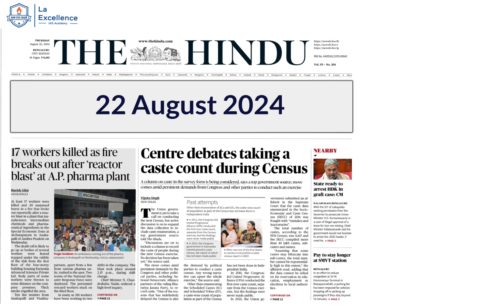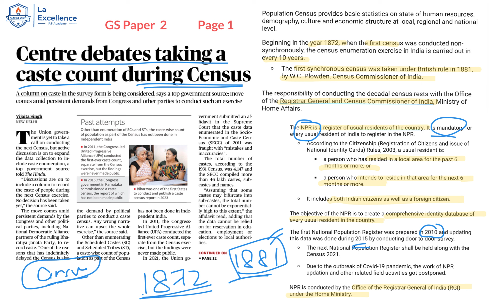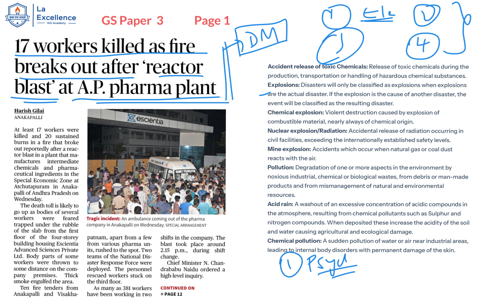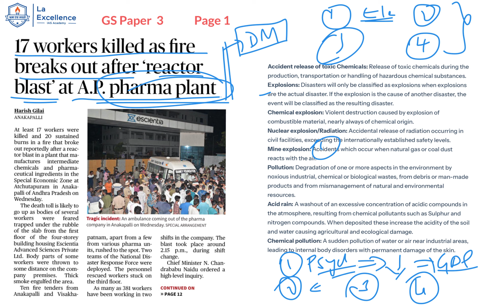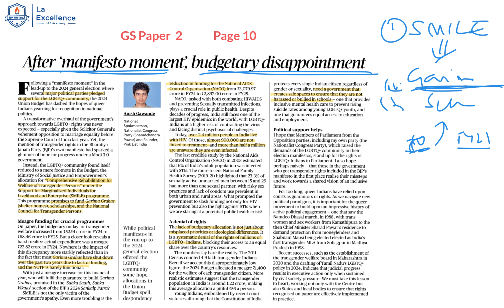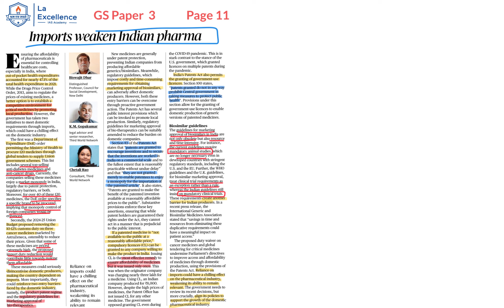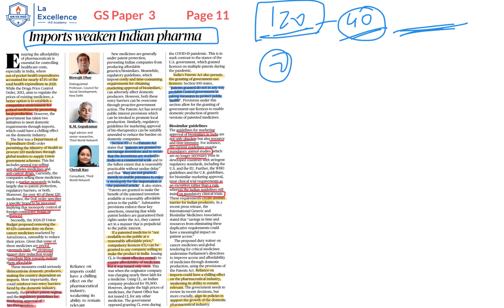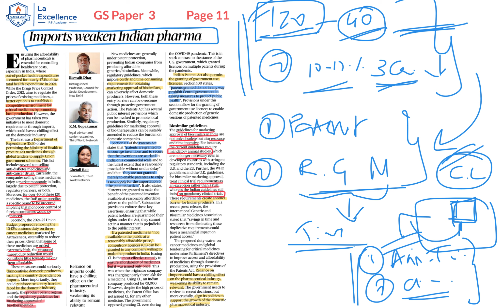22nd August 2024 |News Analysis By Bhuvana S | LA EX SPARK ದಿನ ನಿತ್ಯ ಸುದ್ದಿ ವಿಶ್ಲೇಷಣೆ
||articleoftheday : 22nd August 2024
1. Census and NPR
2. Industrial Disasters
3. LGBTQ+ and budgetary allocations
4. Imports and pharmaceutical industries